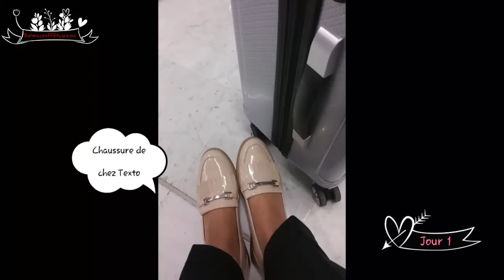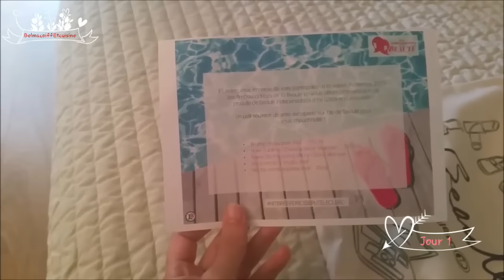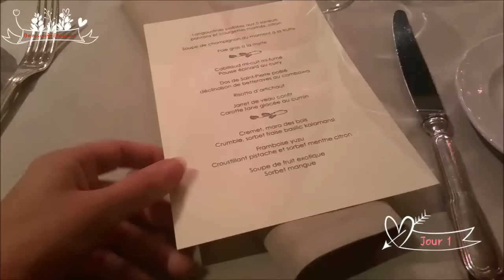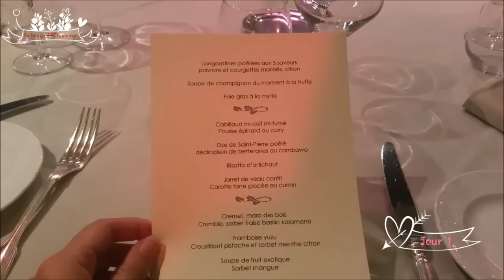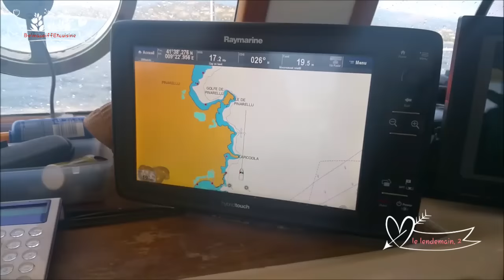Enfin ma vidéo Vlog en CORSE!!! Voyage GAGNé et Offert par Leclerc. (Lesambassadricesdelabeauté16)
Snapchat👻 belmacoiff

Coucou les filles j'espère que vous allez bien ?  Donc voici ma vidéo quand j'étais en Corse ouiii ENFINNNN . J'y étais en octobre le 7.8 et le 9 .
Un voyage inoubliable je pense que ça m'arrivera qu'une seul fois dans ma vie  . MERCI ENCORE À LECLERC ET AUX PERSONNES QUI ONT VOTÉ POUR MOI (j'ai du avoir plus de 200 votes) tout le monde peut devenir ambassadrice leclerc les prochaines élections sera en début d'année 2017. Voilà je vous laisse avec la vidéo 😍😘😗

Les chaînes des youtubeuses ambassadrice leclerc ❤